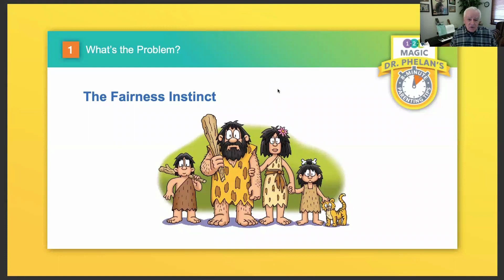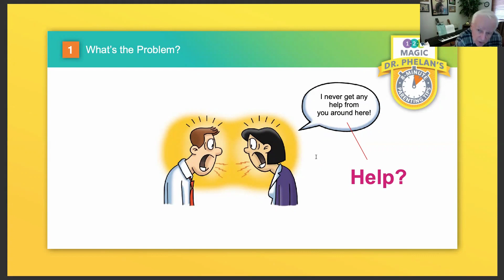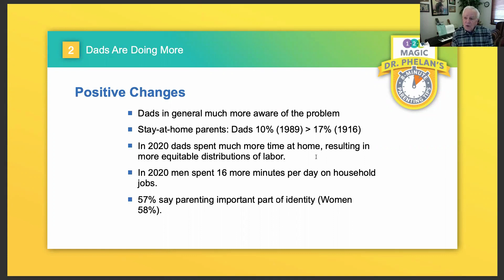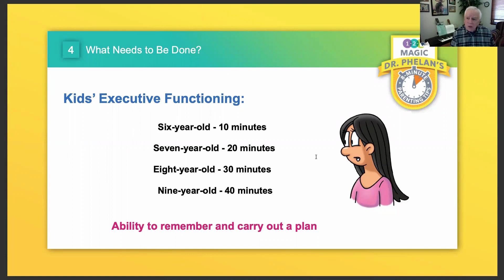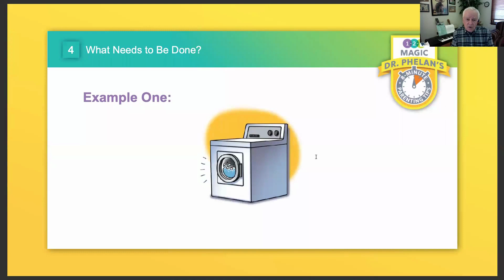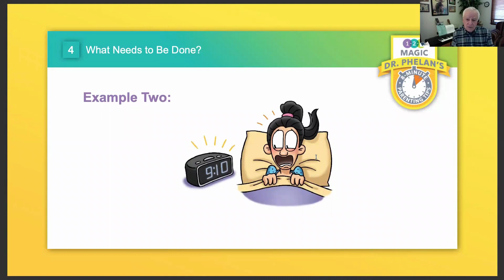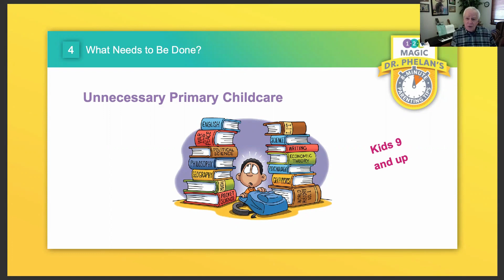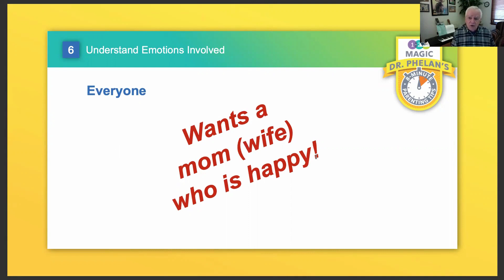Dads Are Stepping Up--Or Are They?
Today, Dr. Phelan is talking about dads. Fatherhood as we know it has changed a lot over the past few decades. Today’s Parenting Tip will discuss how dads (and kids) can step up to give Mom a break.

Today’s video covers:

What is the fairness instinct and how does it impact co-parenting?

How fatherhood has changed over time and how it hasn’t

What needs to be done to help moms and dads achieve family harmony?